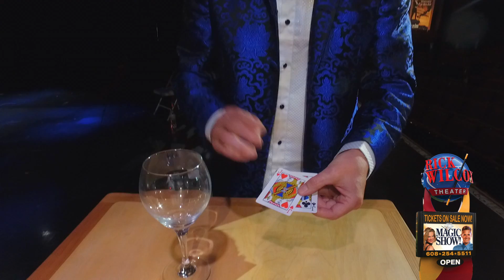Rick Wilcox Performs Electro Displacement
Rick Wilcox demonstrates the concept of "Electro Displacement" by having one solid object pass through another.